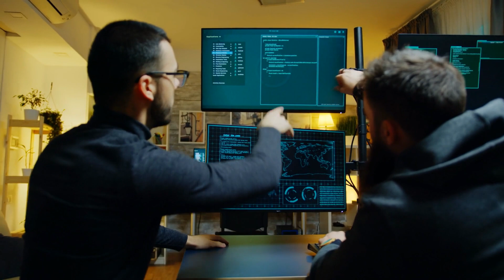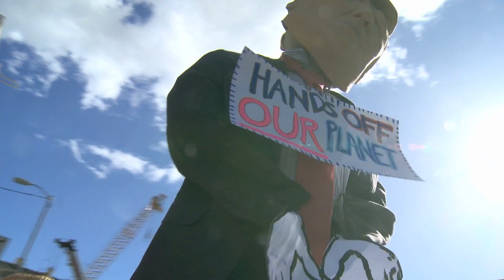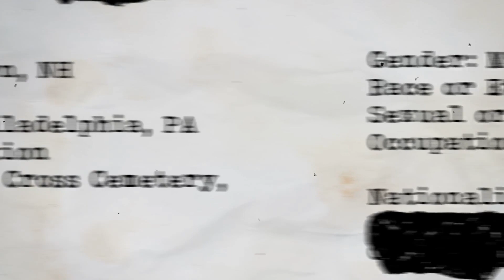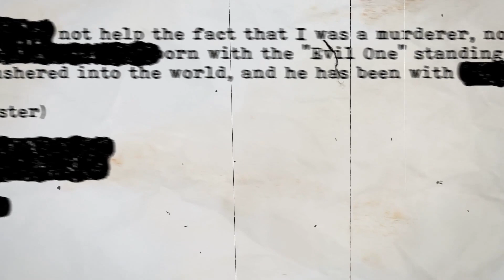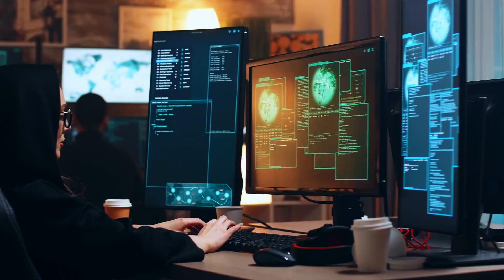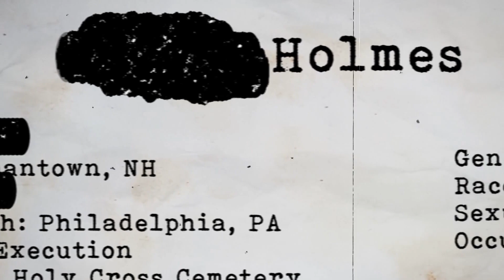Der Dunning-Kruger-Effekt bei Sicherheitsthemen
Aber bei politischen Sicherheitsthemen ist der entscheidende Faktor hinter dem Dunning-Kruger-Effekt die massive Geheimhaltung durch Regierungen und ihren Geheimdiensten. Es mag der Eindruck herrschen, wir hätten mehr Zugang zu Informationen denn je und Fragen können schnell beantwortet werden. Regierungen seien inkompetent und könnten keine ganz großen Geheimnisse wahren. Liest man den akademischen Bericht eines Think Tanks zu einem wichtigen Thema oder ein Buch wie das des Bundeswehr-Professors Carlo Masala zur Ukraine, dann ist kaum etwas von Relevanz enthalten. Alles wirkt oberflächlich. Das liegt daran, dass nichts angesprochen oder logisch erschlossen (!) werden darf, das der Geheimhaltung unterliegt.